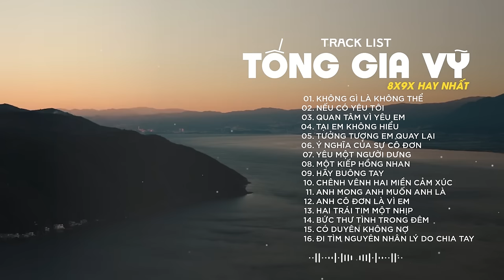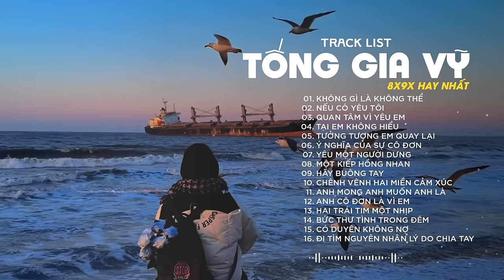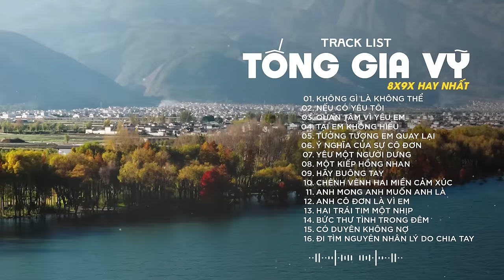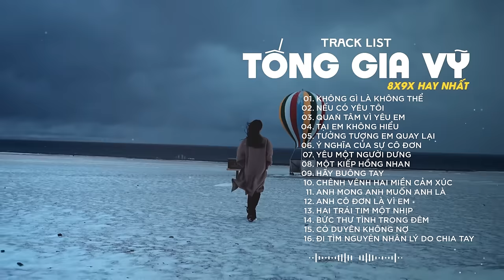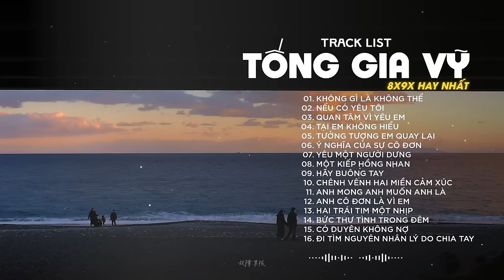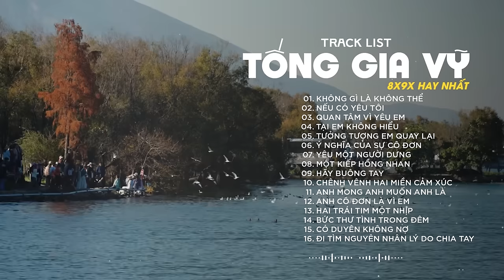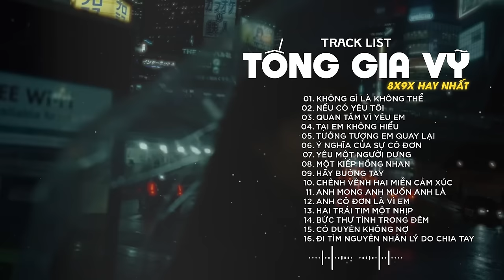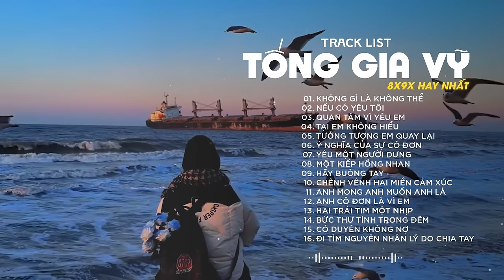KHÔNG GÌ LÀ KHÔNG THỂ, NẾU CÓ YÊU TÔI, QUAN TÂM VÌ YÊU EM | LIÊN KHÚC TỐNG GIA VỸ 2024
PLAY LIST:
1. Anh Thấy Mình Nhớ Em
2. Người Ta Không Yêu Em Đâu
3. Không Bao Giờ Anh Bó Tay 2
4. Thật Lòng Anh Rất Yêu Em
5. Cuộc Tình Buồn
6. Giọt Lệ Hoa Hồng
7. Hãy Để Anh Yêu Em
8. Người Ấy Vẫn Chưa Hiểu
9. Nụ Hôn Ấm Áp
10. Tại Em Không Hiểu
11. Thấm Thía
12. Thật Lòng Anh Rất Yêu Em
13. Tưởng Tượng Em Quay Lại
14. Anh Là Người Chung Tình
15. Càng Quên Càng Nhớ
16. Cuộc Tình Buồn